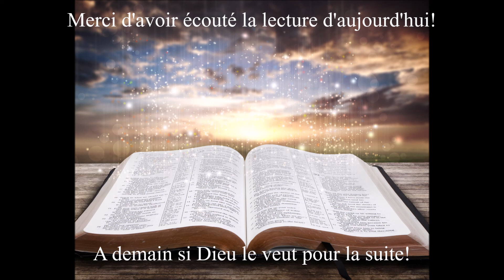Écoute des Évangiles du 4 Avril